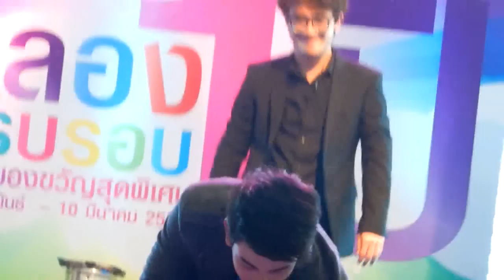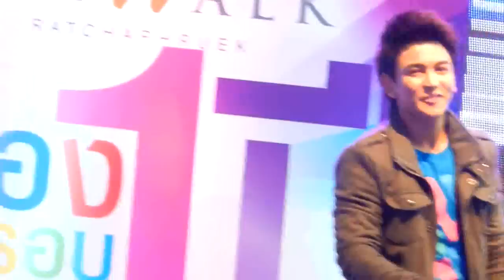GuN_4 คุกเข่า @ The Walk -23-2-56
งานฉลองครบรอบ 1 ปี THE WALK RATCHAPHRUEK
ณ ลานกิจกรรม ชั้น 1 เดอะวอล์ค ราชพฤกษ์